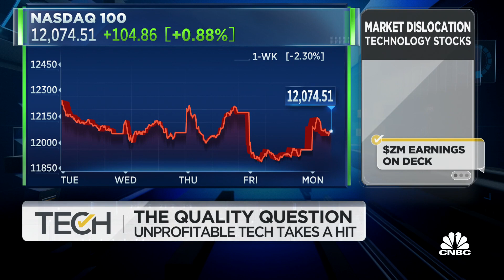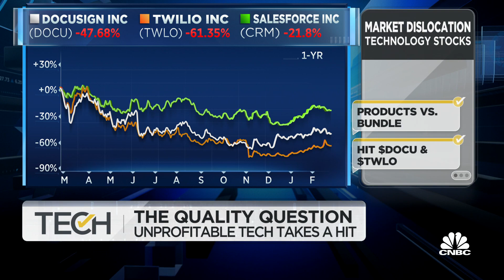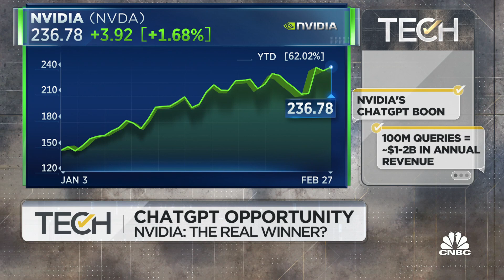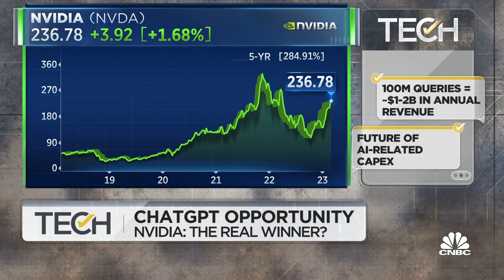The quality question: Unprofitable tech takes a hit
CNBC's Deidre Bosa reports on how tech stocks without profit growth have been faring during the most recent earnings season.